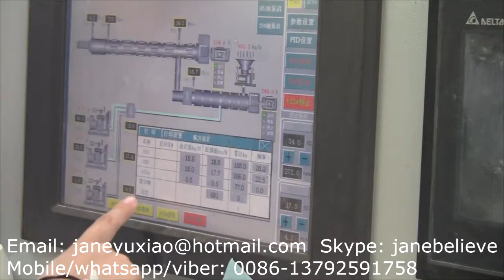Jane - Mobile/whatsapp/viber: 0086 13792591758 -xps assistant machine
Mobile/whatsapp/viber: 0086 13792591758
Skype: janebelieve
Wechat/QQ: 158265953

XPS foamed board has good features of heat insulation and heat preservation. It has many characteristics applications such as the followings:
Characteristics:
-- excellent insulation and durability
--waterproof and moisture proof protection
--high mechanical resistance
--excellent compressive strength
--low thermal conductivity
Applications:
--insulation for roofing, wall and foundation
--insulation for under roads/railways/airport runways
--advertising dispalys, signs and decorative raw materials
--waterproof protection
--support for tile installation
--home and industrial applications
--concrete deck/ballasted waterproofing
--concrete wall forming systems
--interior and exterior foundation walls